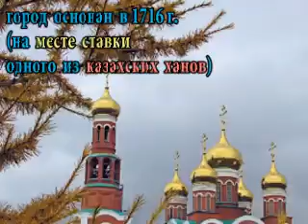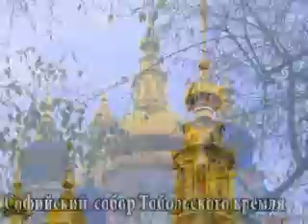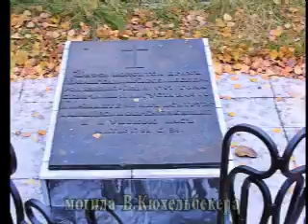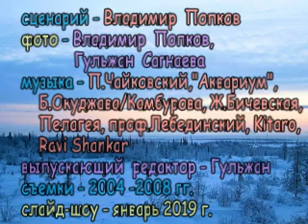Россия 2.От Енисея до Ямала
Друзья! В этом фото-фильме вы увидите российские просторы от Енисея до Ямала,города Омск,Тобольск,Тюмень, тундру.